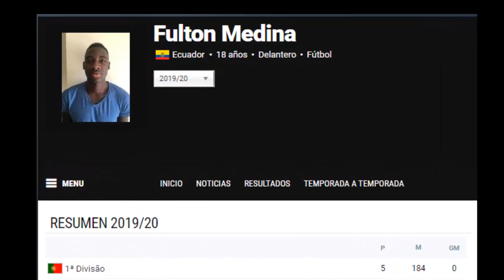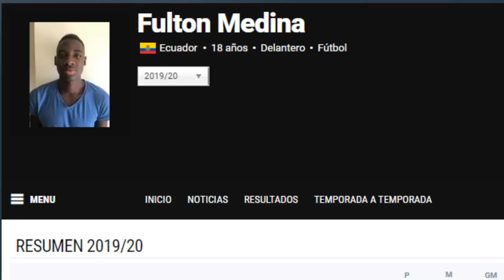EL ECUATORIANO QUE IMPRESIONA AL REAL MADRID HOY ¡ES UN CRACK!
Este finde semana pasado debutó contra el Real Madrid Juvenil el ecuatoriano Fulton Medina con el Badajoz, dejando muy buenas sensaciones.